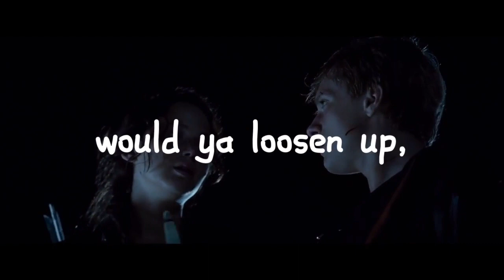Hug me - Hunger Games edit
it loops too